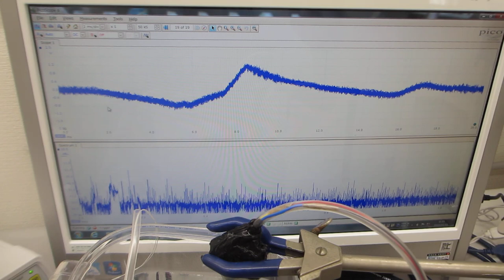超音波発振（スイープ発振、パルス発振）実験ーーメガヘルツ超音波の非線形発振制御ーー（超音波システムの開発技術）